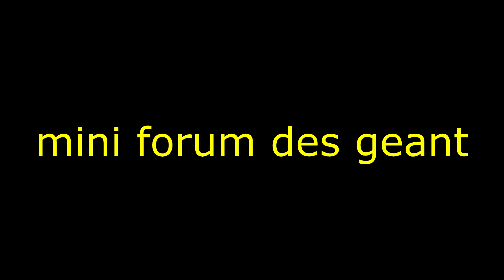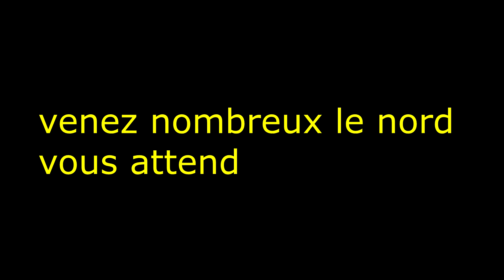10 ans ces geant ballay